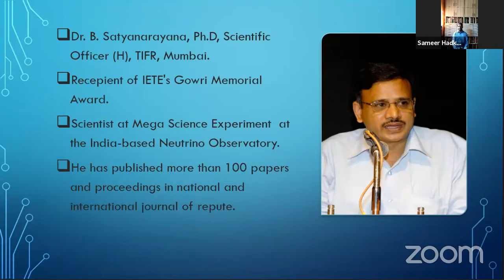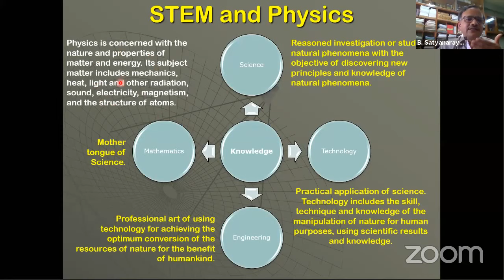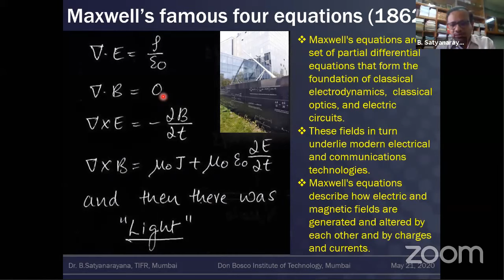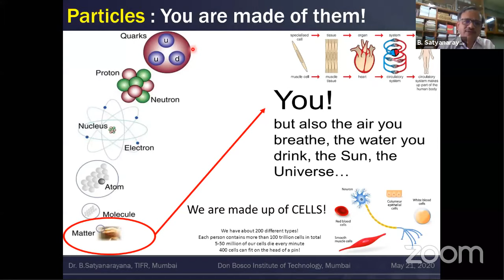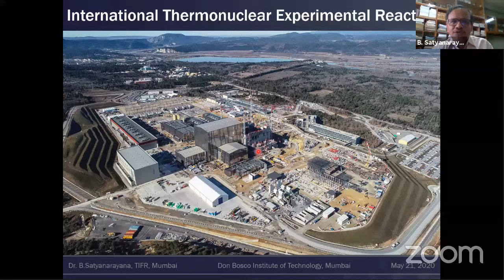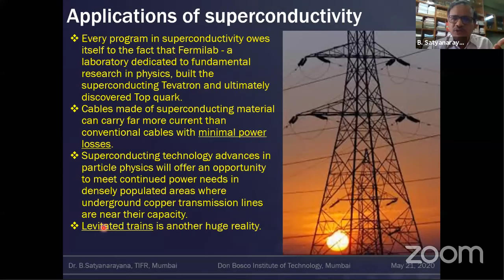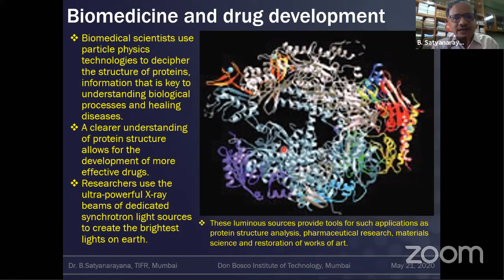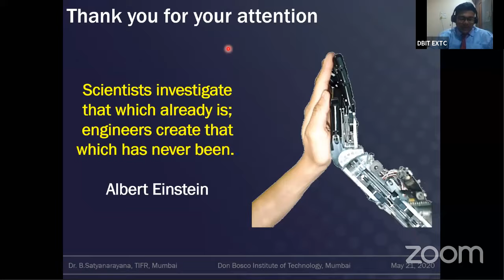DBIT Webinar-2 LIVE: 'Physics and Engineering'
Don Bosco Institute of Technology, Department of Electronics and Telecommunication Engineering, Mumbai brings to you a series of webinars organized by IEEE-DBIT and IETE-DBIT that every student must attend.

This webinar will give a perspective to budding students to decide on their future possibilities.
Learn about trending topics from the most knowledgeable, experienced and well known speakers around the world.

We are proud to bring to you the 2nd webinar of the webinar series

Topic: Physics and Engineering
Date: 21/05/2020
Timing: 4 PM to 5 PM
Speaker: Dr. B. Satyanarayan

👉Dr. B. Satyanarayana, Ph.D, Scientific Officer (H), TIFR, Mumbai.
👉Recepient of IETE's Gowri Memorial Award.
👉Scientist at Mega Science Experiment  at the India-based Neutrino Observatory.

✨ E-Certificates for participants✨